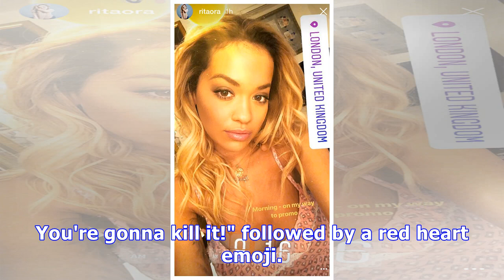Rita Ora flashes fans as she goes braless for sultry selfie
The Anywhere singer has joined forces with One Direction alumnus Liam Payne for their new track For You, which features on the Fifty Shades Freed soundtrack. But it's the starlet's solo appearance on ...